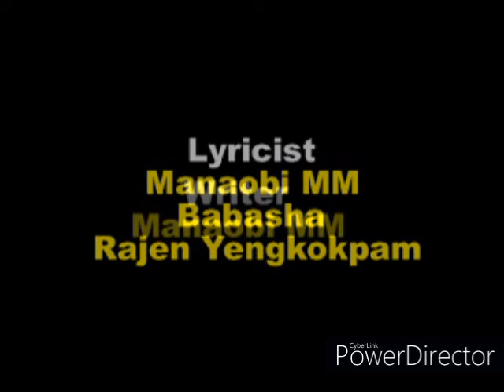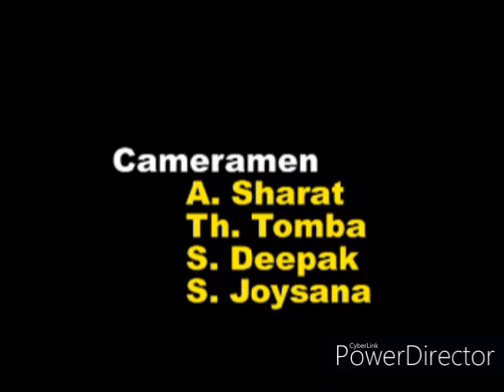best shumang leela II KUNTI-4 II disc (1) of Manaobi MM official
playwright: manaobi mm
singers: kanta leisangthem & jeetenkumar naorem
produced by: Peace maker artists assn.